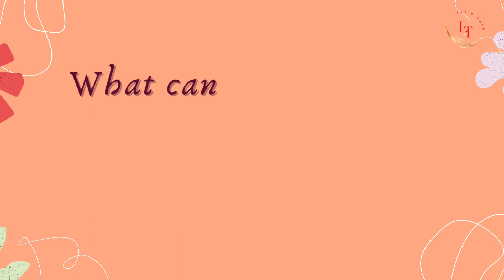Aftermaths Of Nigeria's 2023 General Elections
This video examines the views of people about the conduct of the 2023 elections in Nigeria.